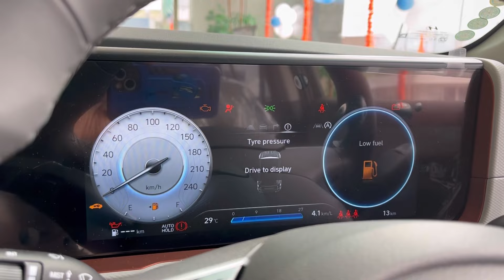Problems ? & Unseen Benefits | 2024 Hyundai Creta | Onroad Price | - Review